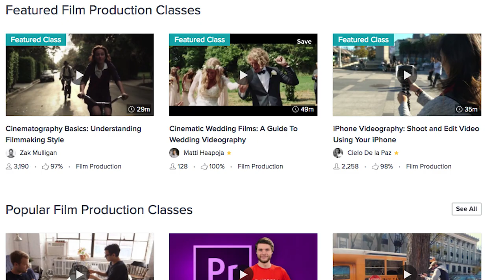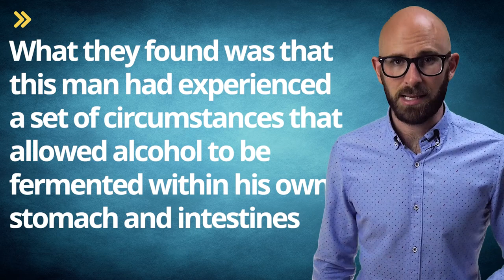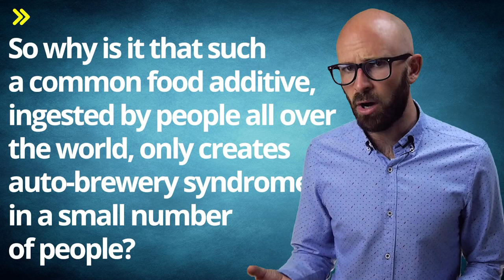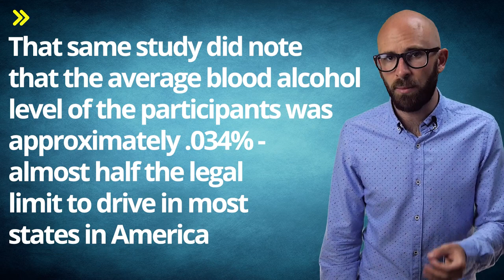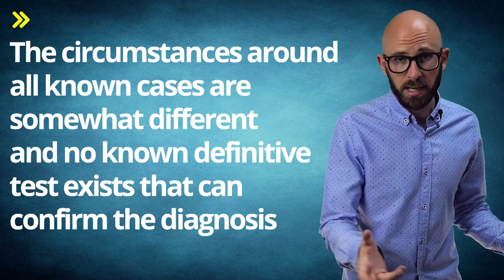Brewing Beer in Your Digestive Tract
In this video:

Imagine- your wife begins to think you’re a closet alcoholic, so she purchases a breathalyzer to test your blood alcohol content (BAC) throughout the day. Your doctors concur with her assessment, thinking you’re sneaking off into dark corners to imbibe without the judging eyes of the world to condemn you.